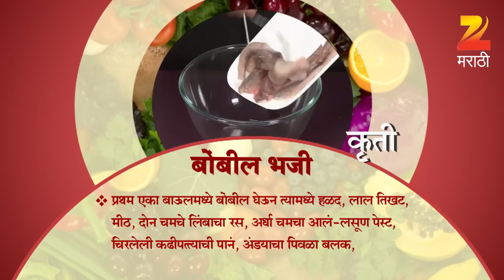Aamhi Saare Khavayye | Marathi Food Recipe | EP - 2339 | Webisode | Zee Marathi TV Serials